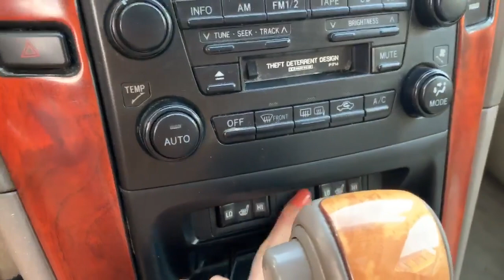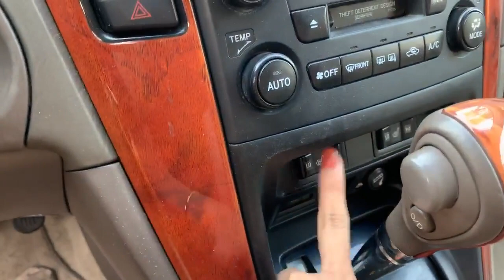Top3 Lexus RX300 Black Color 2001 Yellow Inside | Used Car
Top3 Lexus RX300 Black Color 2001 Yellow Inside by car shoping.